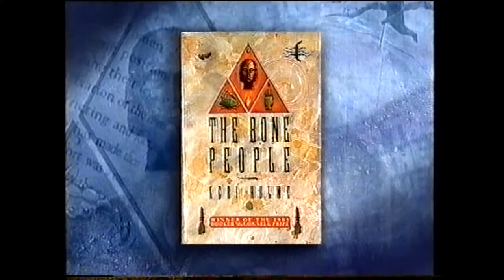Keri Hulme discusses writing and The Bone People Interview on ABC Between the Lines